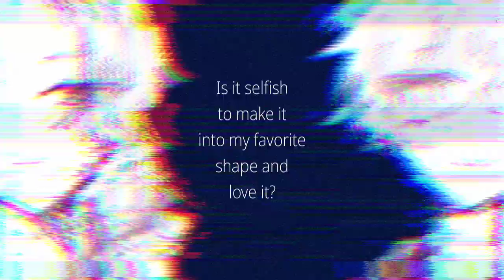【maitake/マイ武】 NEO-NEON